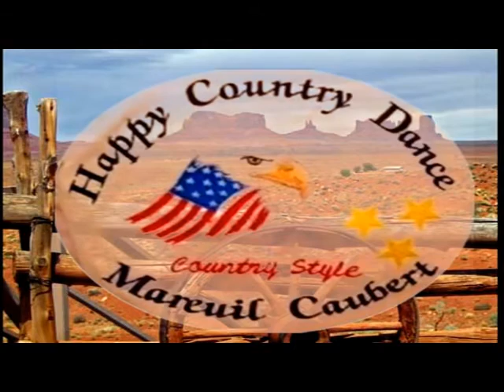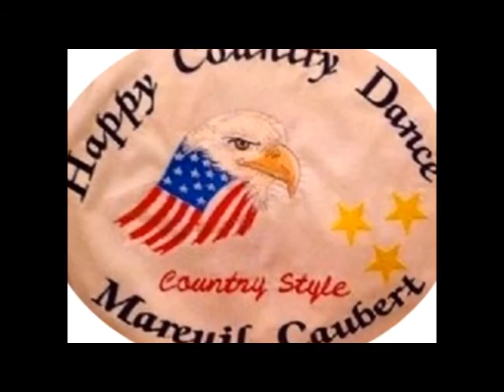Tour In Mexico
Danse en ligne - 52 temps - 2 murs - Phrasée - Novice -
Chorégraphe : Adriano Castagnoli